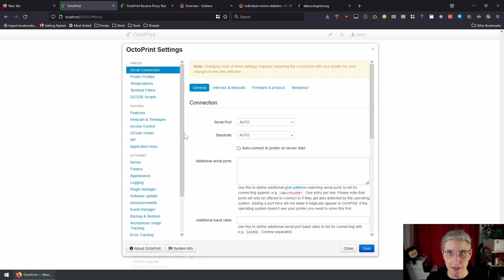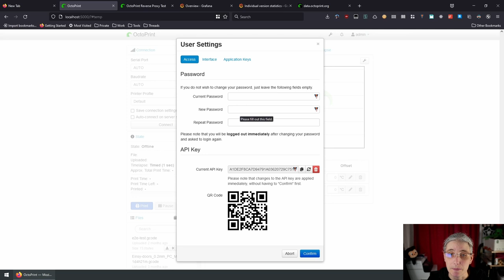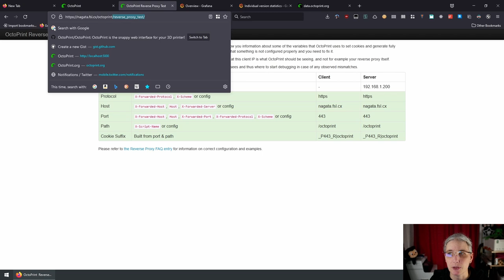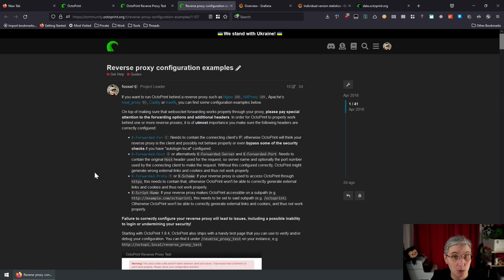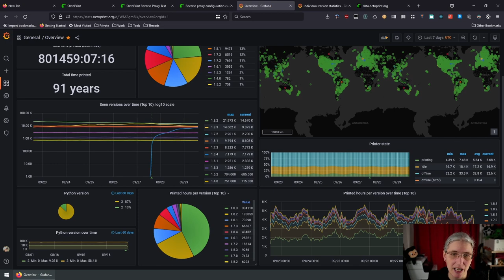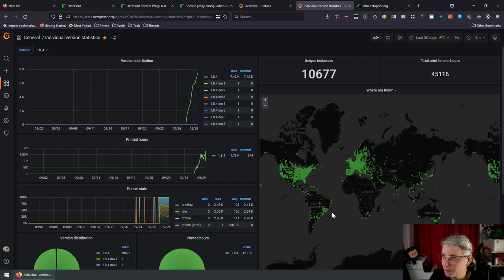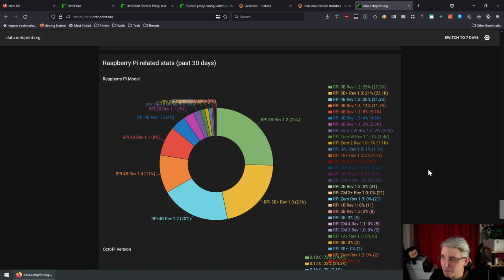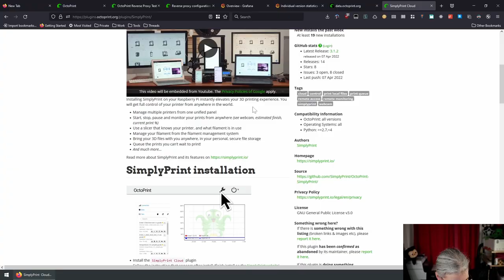OctoPrint On Air #48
Heads-up: Apparently I still was having some mic issues after all, sorry for that. Tried to make the best of it.

00:00:00 Introduction
00:02:35 What have I been up to
00:02:51 1.8.3
00:10:56 1.8.4
00:21:53 A word on changelogs, proper bug reporting and seeking support
00:31:55 What are the next steps
00:31:59 Still 1.9.0 and docs rewrite
00:34:17 GitHub Nova & my new testrig integration
00:39:32 Quick look at the stats
00:47:01 What I have been up to, part 2: privacy policy links on the plugin repo
00:51:34 Wrap-up